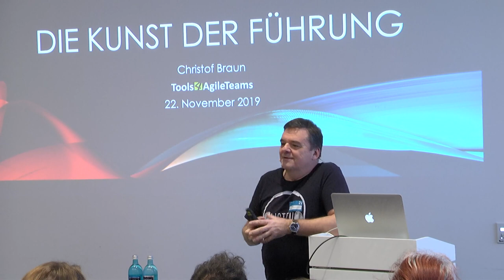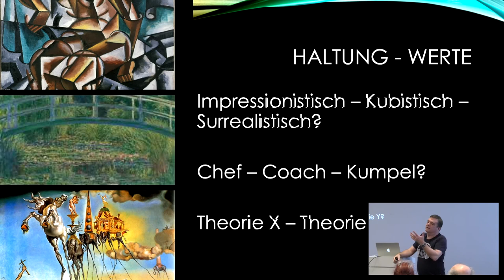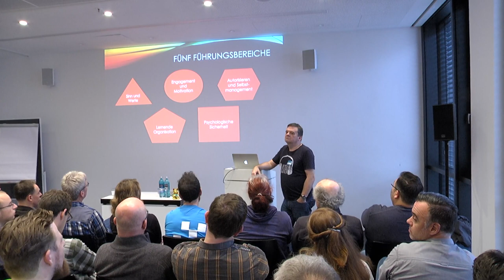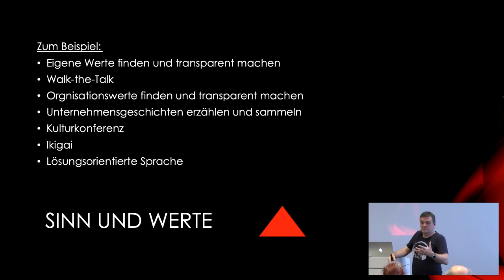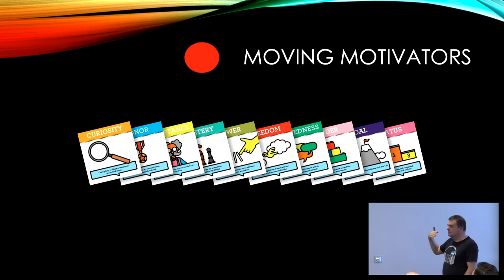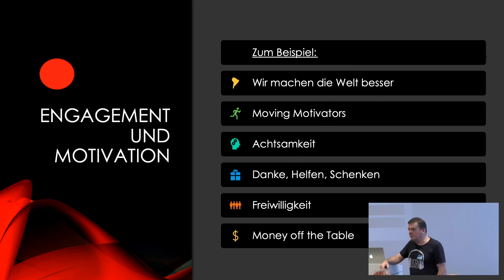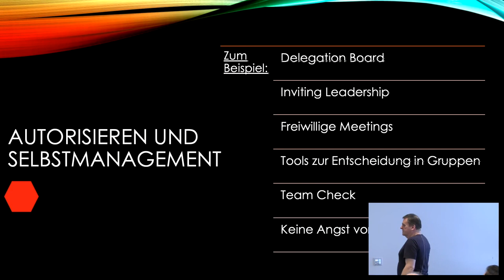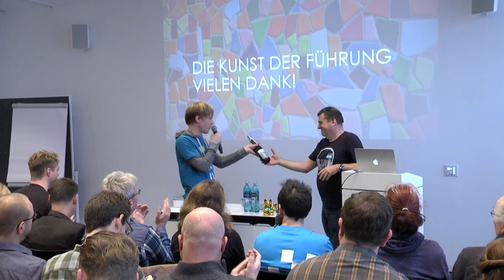Die Kunst der Führung | T4AT19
Führung in komplexen, lebendigen Organisationen ist eine vielfältige Herausforderung, bei der künstlerische Inspiration und Kreativität meist mehr gefordert ist, als analytisches und logisches Vorgehen. Blaupausen und Frameworks zur Führungsarbeit sind daher meist weniger hilfreich als eine möglichst umfangreiche Sammlung an Werkzeugen und Materialien, aus denen sich immer neue, der Situation angepasste, Führungskunstwerke erzeugen lassen. Dieser Vortrag beleuchtet die fünf Kategorien der Führungskunst und stellt dazu jeweils einige der Materialien und Werkzeuge vor.

None

Christof Braun